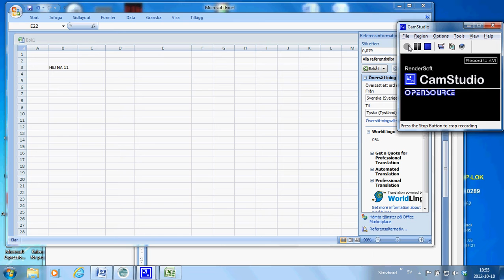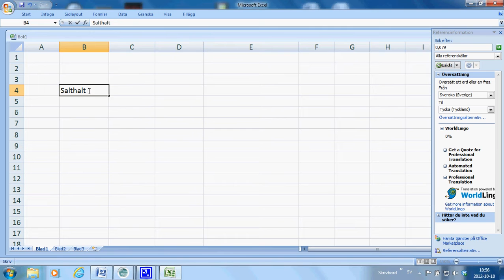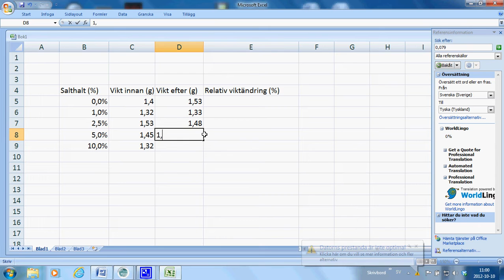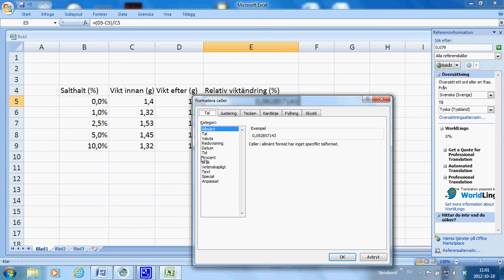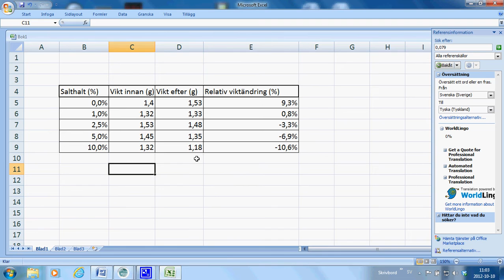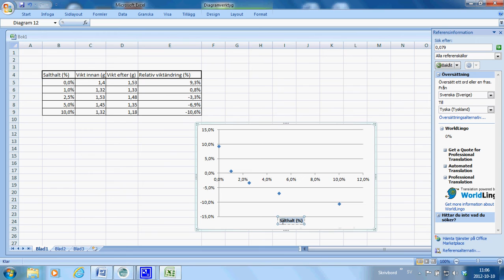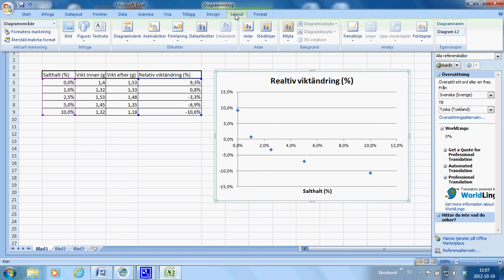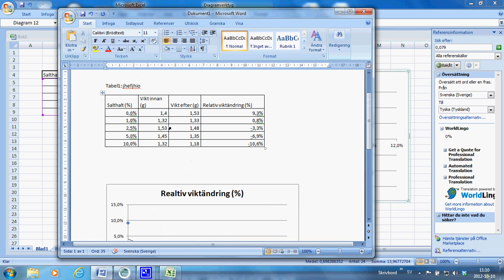NA11 goes Excel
Hur göra en tabell och ett diagram i Excel